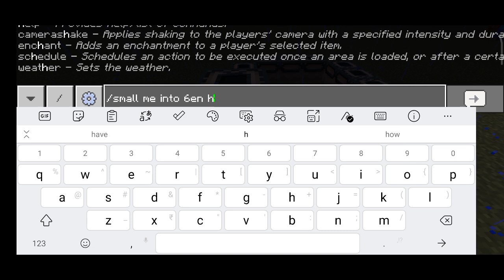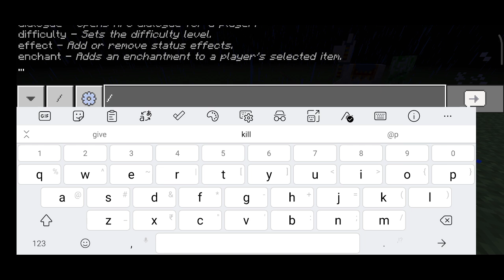Breaking myths in survival mode and End portal mode || Minecraft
उत्तरजीविता मोड और पोर्टल मोड में मिथकों को तोड़ना || माइनक्राफ्ट || @JayDGamerz
और जब आ गया जय को गुस्सा और उसने जला डाला सब ज़ॉम्बीज़ एंड एनिमल्स ज़ॉम्बीज़  को